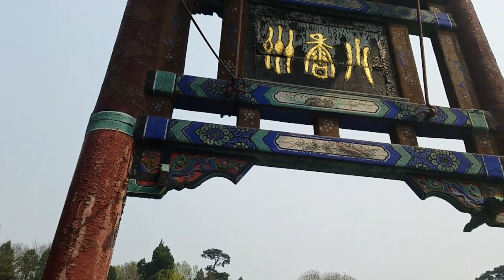summer palace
It was really crowded on this day so we'll have to go back again. We really enjoyed walking down Sujo street which gave us a glimpse into the past.